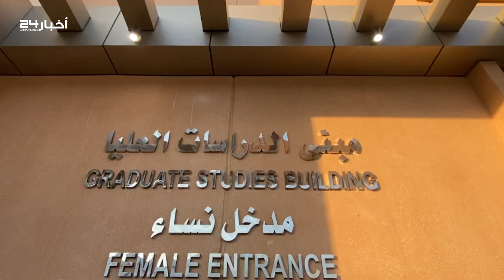مبتكرة نظارة تعليمية لـ"أخبار 24": النظارة تعمل بالليزر وتحل مشكلة تصحيح الأخطاء اللغوية